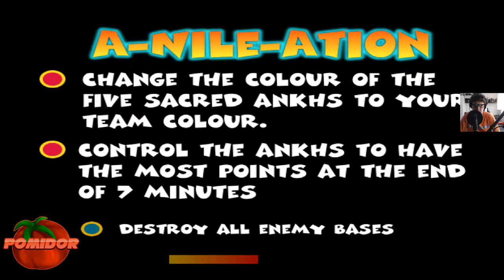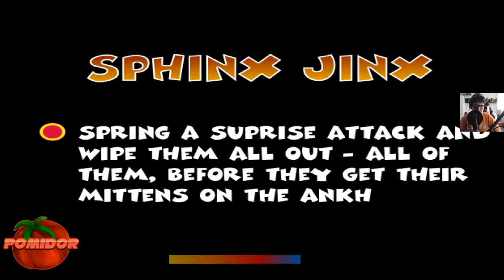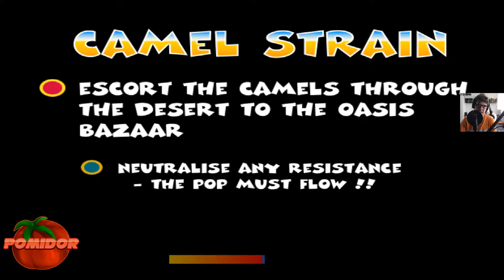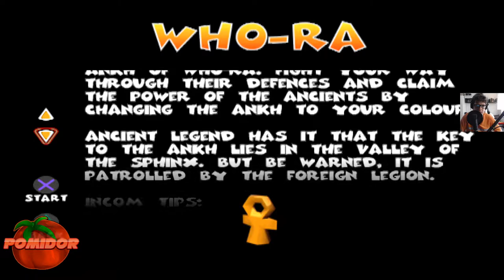Team Buddies! [PS1] #3 - Wielbłądziki